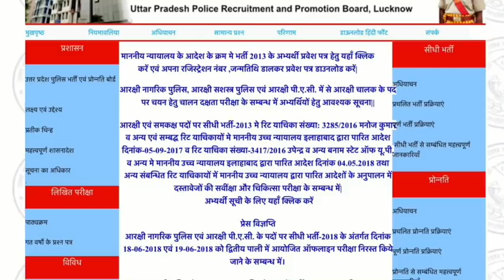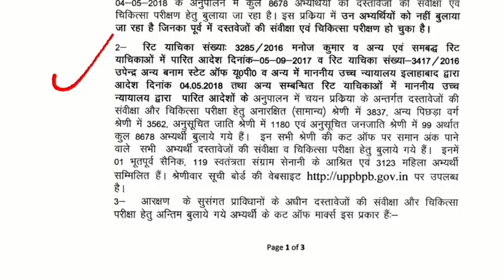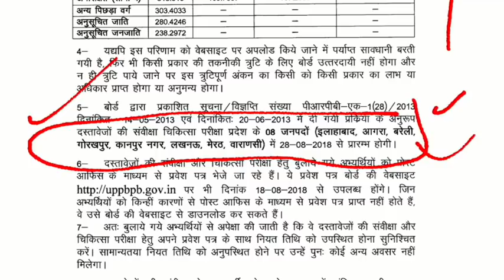UP police notice || उत्तर प्रदेश पुलिस के अभियर्थियो के लिए आवश्यक सूचना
UP POLICE सिपाही भर्ती 2018
अगली सुनवाई ??

Up police answer key18-18 june,up police result date,up police 2018 result august me aa raha hai,up police 2018 cutoff,up police result 2018, up police 2018 trainning date,up police 2018 answer key,up police 2018 resut,up police 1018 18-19 june exam cut off,up police 2018 result comming in august,up police 2018 18 june 1st shift answer  key,
Up police 2018 18 june 2nd shift answer key,up police 2018 18 june 1st shift answer key,up police 2018 19 june 2 nd shift answer key,up police 2018 result and trainning date,

UPP-2018 absent students 18 june/UP police मे 18 june को अनुपस्थित छात्र merit अब low जायेंगी

Up police 2015 medical ruk gai ...U.P. police 2015 medical tak gai
PAC/female notification 2015
Up police medical,up police medical exam,up police medical date,
Up police 2nd list,up police 2016,up police 2018

CIVILS GALAXY A free classes for language , competitive exam , all civil services exam like upsc, uppcs , mppcs ,etc banking , study material , and many more